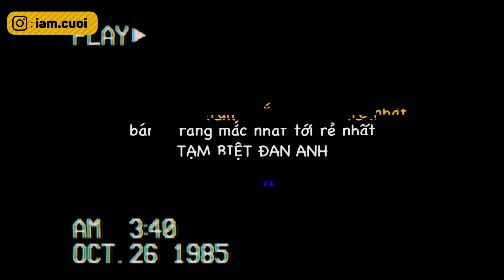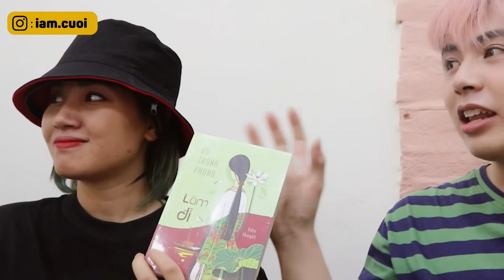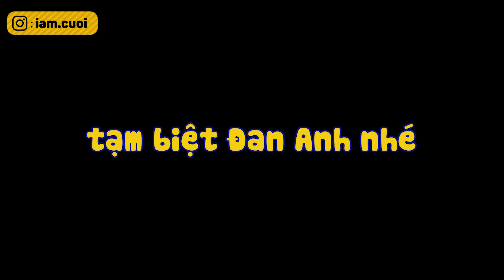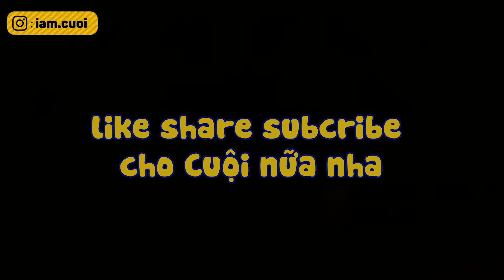Đại chiến Bánh Tráng RẺ NHẤT - MẮC NHẤT và TẠM BIỆT ĐAN ANH !!!! - Cuội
Mọi thứ trên kênh Cuội sẽ xoay quanh những điều quái đản về Cuội mà mọi người sẽ chưa thấy được ở đâu cả. Sẽ có video mới mỗi tối THỨ 3 - THỨ 6 nhe mọi người